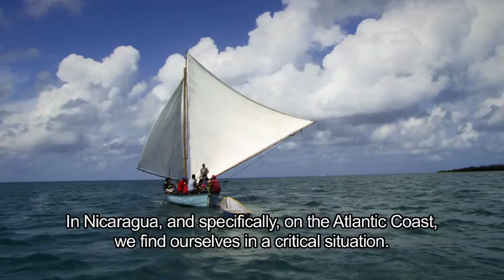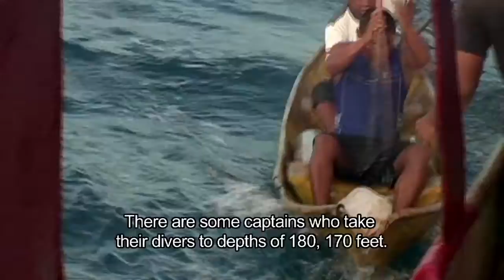My Village, My Lobster Trailer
"My Village, My Lobster" is a documentary that tells the powerful and harrowing story of the Miskito Indians lobster divers along the Caribbean coast of Nicaragua who risk their lives diving the most lucrative resources in the region - the spiny lobster of the Caribbean.